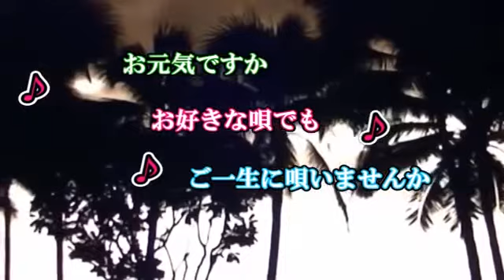「ハワイの夜」 鶴田浩二 coverブルース無情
作詞／佐伯孝夫／作曲／司潤吉／歌手／鶴田浩二／曲名／ハワイの夜　　　唄って見ました宜しければお聴き下さませ